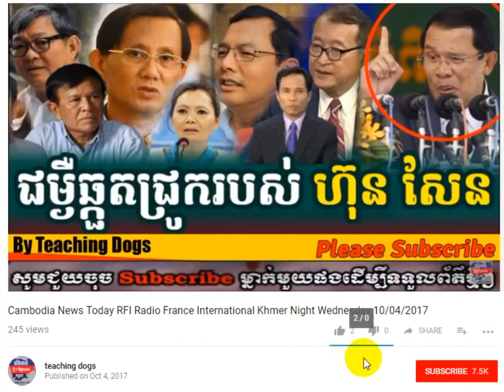Cambodia Hot News WKR World Khmer Radio Evening Friday 10/13/2017